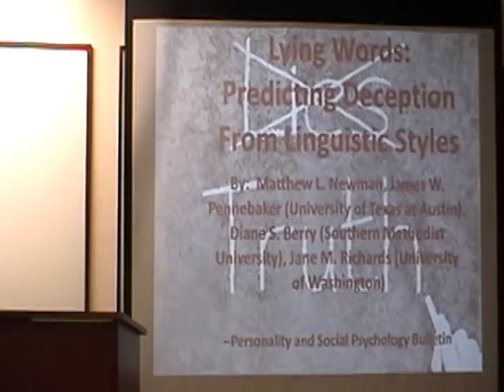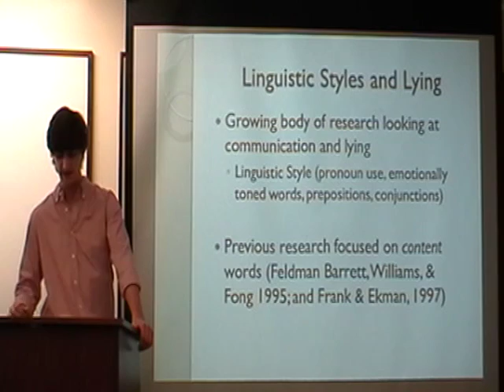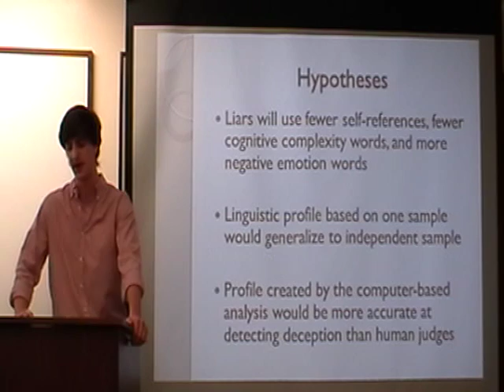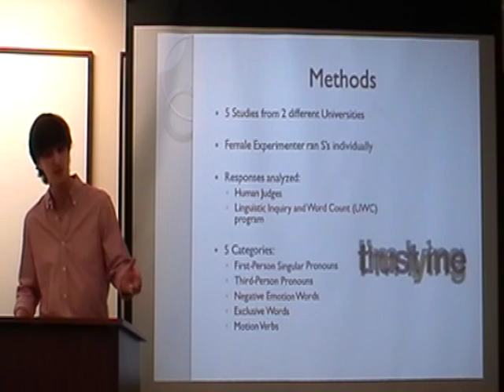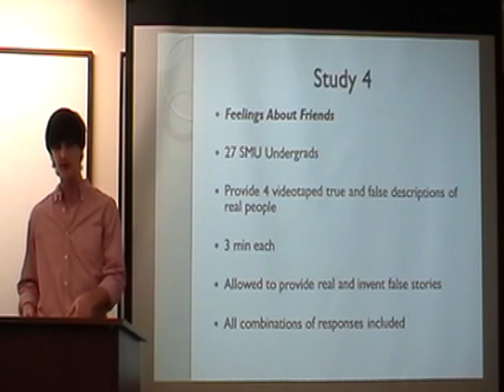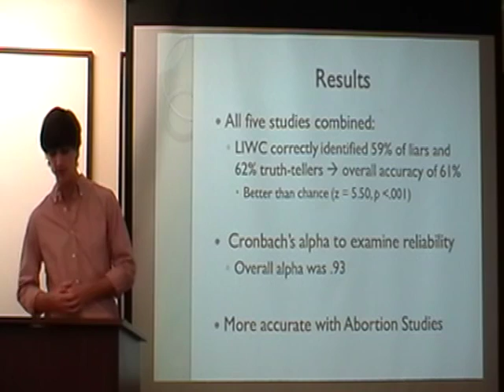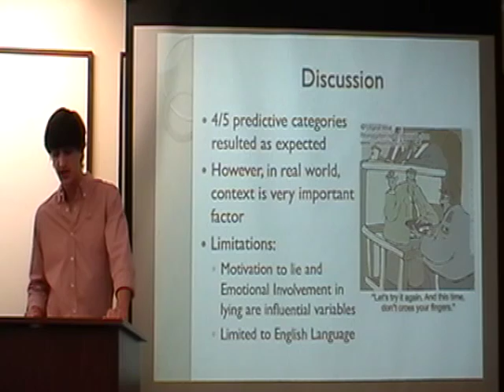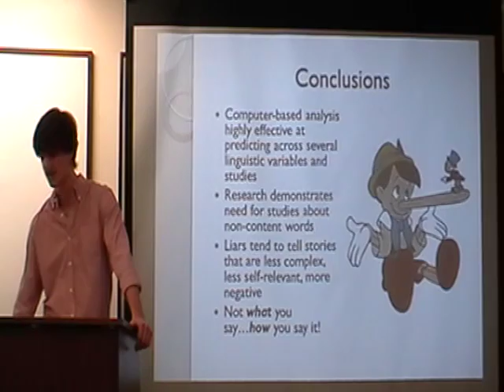Lying Words: Predicting Deception From Linguistic Styles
Colin McDonald's Presentation on the Article "Lying Words: Predicting Deception From Linguistic Styles" by Matthew L. Newman, James W. Pennebaker (University of Texas at Austin), Diane S. Berry (Southern Methodist University), Jane M. Richards (University of Washington).